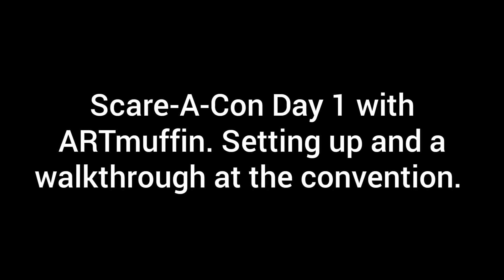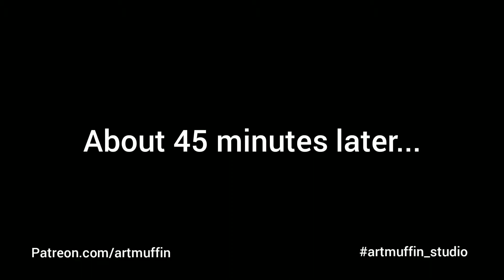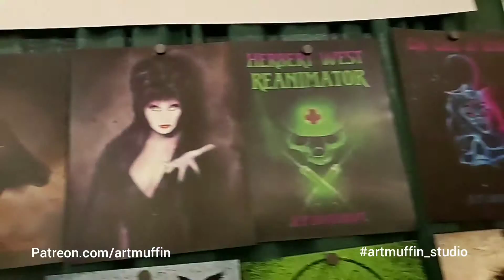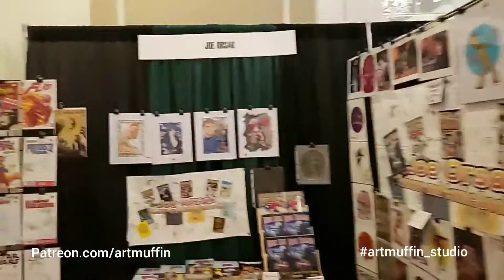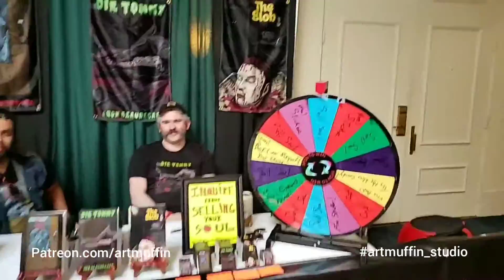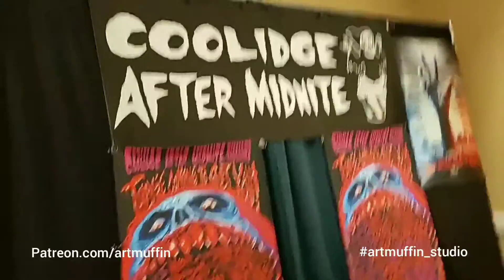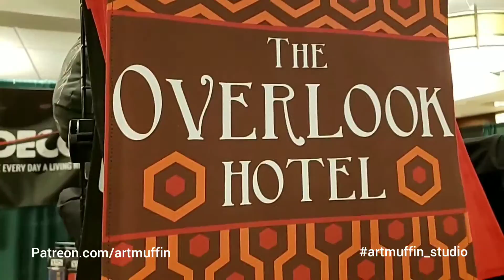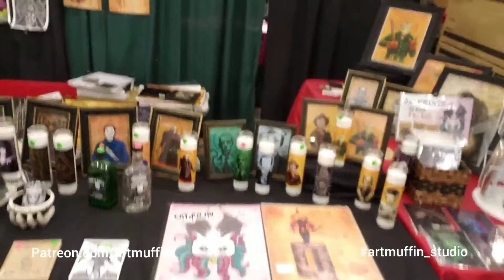ARTmuffin prep for Scare-A-Con 2019 Pt 3 w/walkthrough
This was shot and edited entirely on my phone so please excuse any rough editing.

This video is the setup and a walkthrough of Scare-A-Con the first day of the event before the official opening.  Behind the scenes setup of a horror convention from the perspective of an artist/vendor.

This is a replacement video to the vid I uploaded earlier in the day.